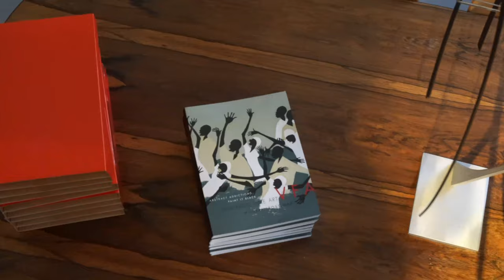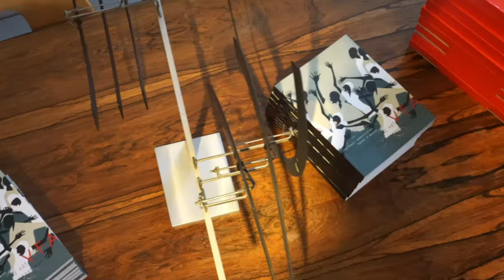Paint It Black: Episode 16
Once again……welcome back to VFA…this will be our 16th video since the first one we produced last September. Instead of shying away during the past 20 months of the pandemic, we moved forward purchasing 350 works of art. We have stretched our imaginations showing how our taste is ever evolving as our curiosity continues driving us to new places. We have also just completed our 200 page annual catalogue titled “Abstract Addictions: Paint it Black” which will be mailed in early November due to the shipping congestion currently happening in NY harbor…but can be viewed on our website shortly. Our annual catalogue is our signature statement that no other gallery comes close to producing. It shows our vast inventories along with our taste and vision revealing itself.